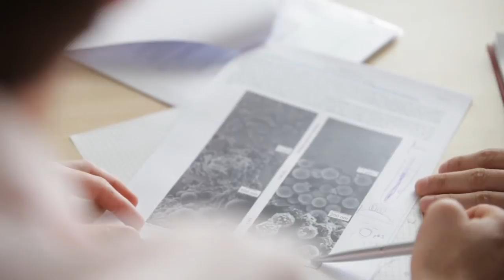Graduate School MAINZ - Women in Science: Prof. Katharina Landfester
Katharina Landfester is a pricipal investigator of the Graduate School of Excellence Materials Science in Mainz (MAINZ).  She joined the Max Planck Society in 2008 as one of the directors of the Max Planck Institute for Polymer Research. Landfester studied chemistry at the technical university of Darmstadt. Her diploma thesis was undertaken at the Ecole d'Application des Hautes Polymères in Strasbourg (Prof. M. Lambla). In 1995 she received her doctoral degree in physical chemistry from the Johannes Gutenberg University in Mainz after working with Prof. H. W. Spiess at the Max Planck Institute for Polymer Research on the synthesis and characterization of core-shell latexes by transmission electron microscopy and solid state NMR. After spending another year as a group leader at the institute, she moved to the Lehigh University (Prof. M. El-Aasser) as a post-doctoral scientist, where she first came in contact with the miniemulsion technique. She returned to Germany in 1998 joining the group of Prof. M. Antonietti at the Max Planck Institute of Colloids and Interfaces in Golm. There, she led the miniemulsion group working on new possibilities in the synthesis of complex nanoparticles. In 2002, she was awarded her Habilitation degree in physical chemistry at the university of Potsdam. In 2003, she accepted the chair (C4) of macromolecular chemistry at the University of Ulm. Here, she started her activities in the field of biomedical applications in cooperation with several medical groups working on the interaction of nanoparticles with different cell compartments, the labeling of cells and the delivery of substances to specific sites. In 1992 and 1994 she obtained DAAD stipends for her research activities in Strasbourg. For the research in the US in 1996 she got a DFG stipend. In 1998, she received the Liebig stipend of the Fonds der Chemischen Industrie (FCI). In 2001 she was awarded the Reimund Stadler prize of the Gesellschaft Deutscher Chemiker (GdCh) as well as the prize of the Dr. Hermann Schnell Stiftung. From 2002 to 2007, she was a member of the Young Academy (Junge Akademie) of the Berlin-Brandenburgischen Akademie der Wissenschaften und Deutschen Naturforscher Leopoldina; in 2003/2004 she was the spokesperson for the Young Academy.